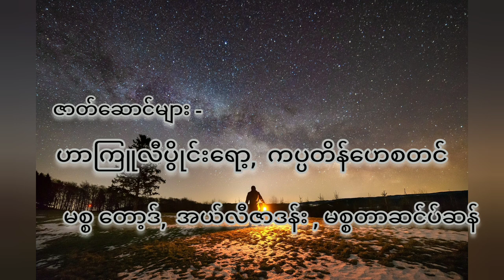ထင်မှတ်မထားတဲ့လူသတ်သမား ( စ - ဆုံး) ဘာသာပြန်စုံထောက်ဇာတ်လမ်း